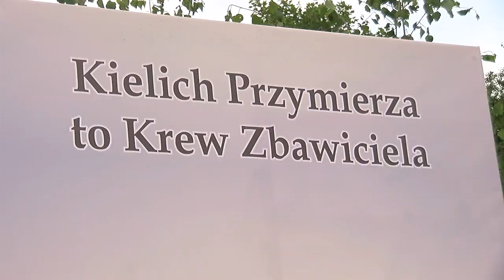Uroczystość Bożego Ciała w Barcinie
Tak jak co roku mieszkańcy Barcina przeszli ulicami miasta, aby w uroczystej procesji dać świadectwo swojej wiary podczas święta Bożego Ciała.